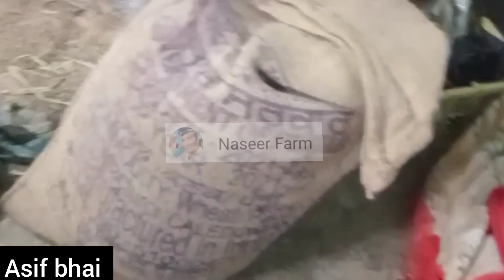agra and bantam 3.5 months pregnant goats for sale in hyderabad at reasonable 9177426523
Backup channel @Artsmafiahyd